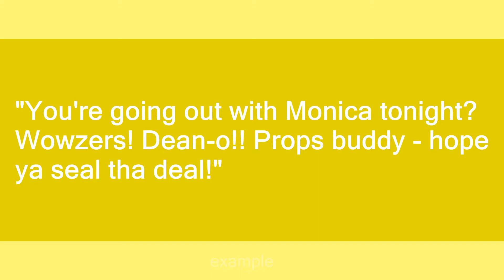wowzers!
Slang flashcards: